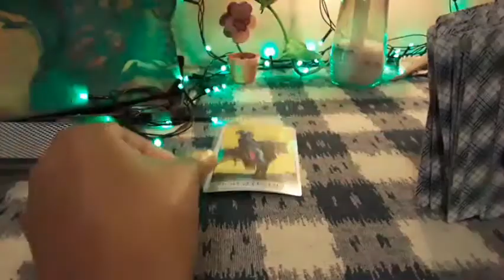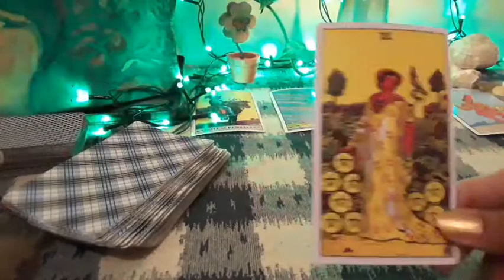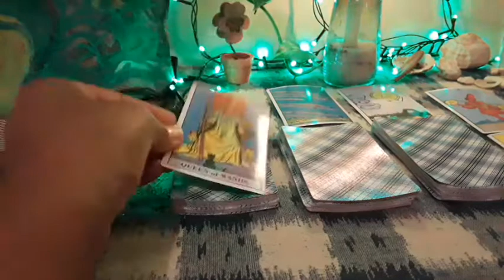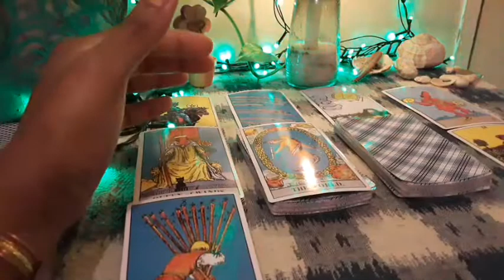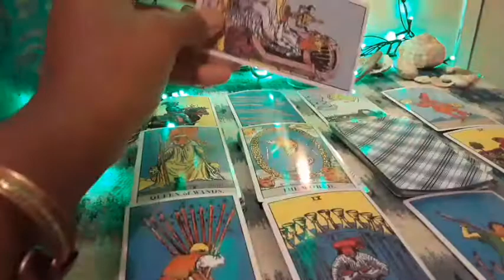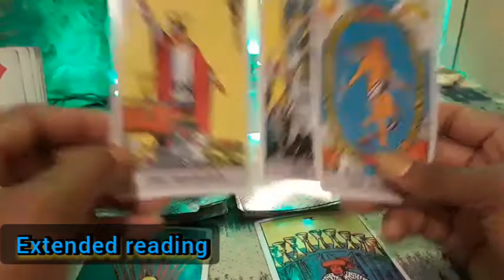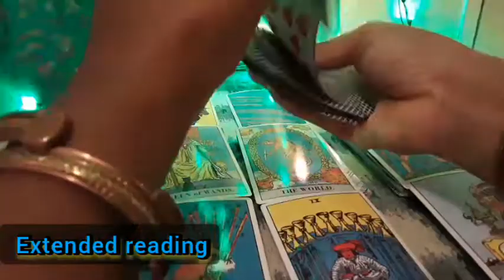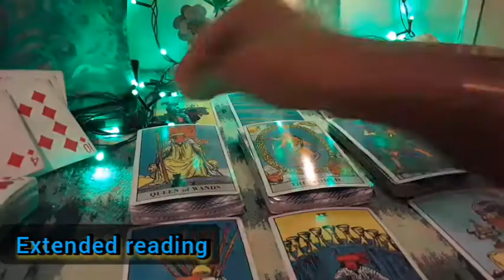CANCER ~ *a must watch* An Abundance of Money Coming Your Way.